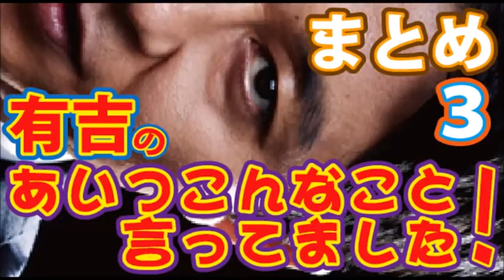有吉のあいつこんなこと言ってました！まとめ③【有吉毒舌ラジオ】